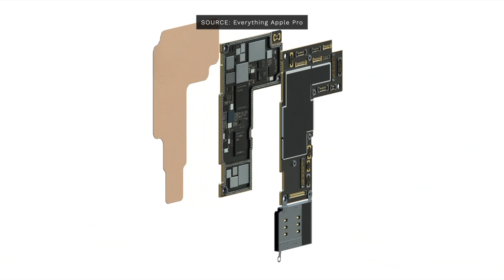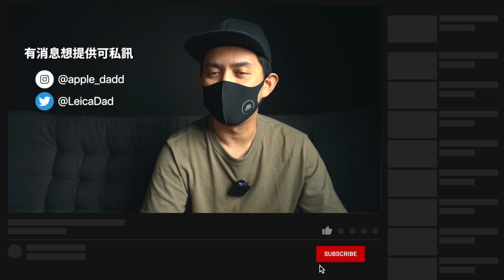iPhone 13 少了這個？MacBook Pro 上市日期新消息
🖥 爹的配備： (美國 Amazon)